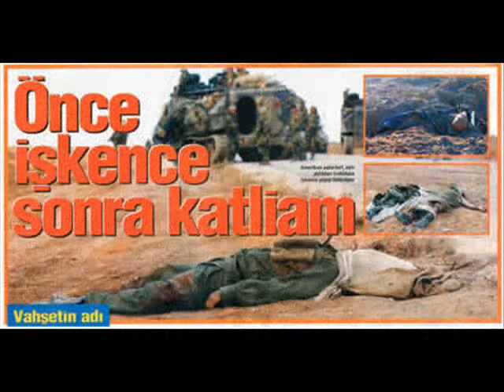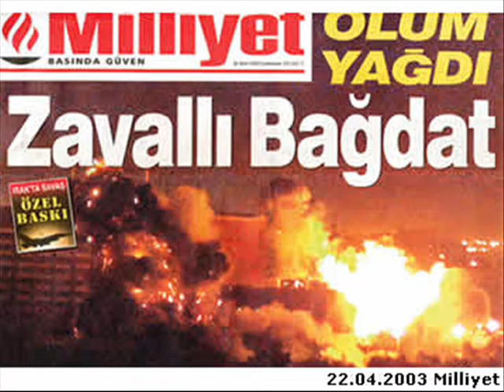herkes aynı hayatta diyenlere bir cevap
herkes aynı hayatta